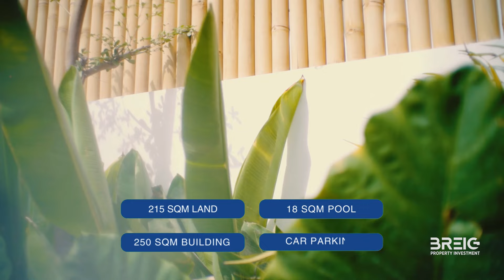Best Deal In Market - Aquamarine Villas by BREIG Property Bali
Welcome to a world of coastal elegance with "Aquamarine Villas" by BREIG Property. Immerse yourself in the tranquility of seaside living, where luxury meets the waves. For a limited time, seize the opportunity to own a slice of paradise at our special price of $595,000. Indulge in the epitome of sophistication and modern design, where every detail is meticulously crafted for a life of opulence. Dive into the extraordinary – secure your Aquamarine Villa today and let the waves of luxury wash over you.

🏡 Key Features:

Private pool and terrace
Modern, open-plan design
High-end finishes and fixtures

Don't miss the chance to make Aquamarine Villas your ultimate coastal retreat.

Jalan Tengah II, Kerobokan, Kuta Utara, Badung, Bali